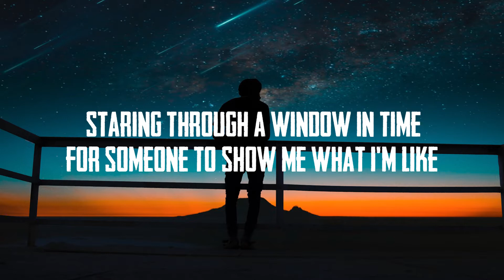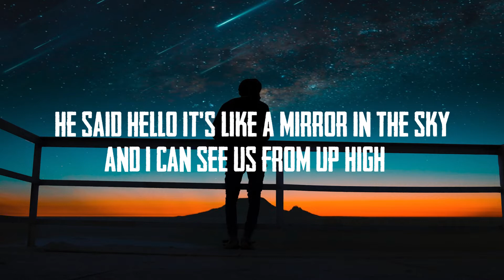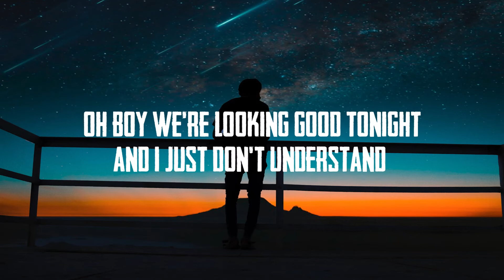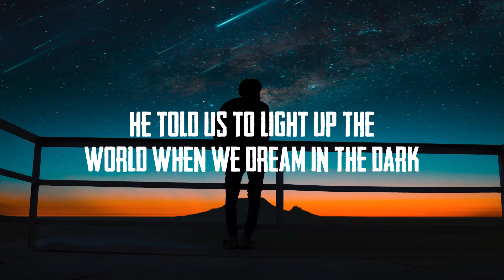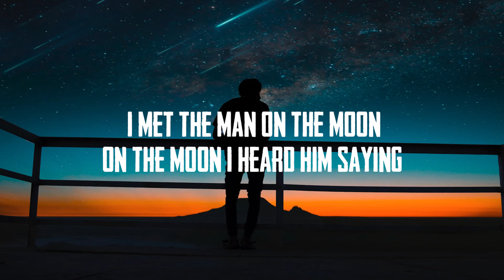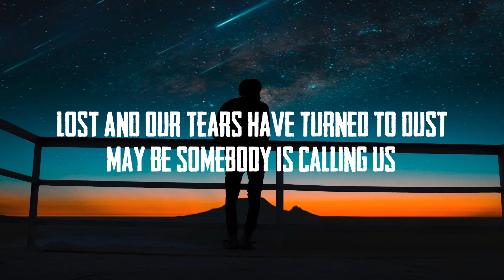Alan Walker & Benjamin Ingrosso – Man On The Moon (Lyric’s)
🎤Lyrics: Alan Walker & Benjamin Ingrosso – Man On The Moon

[Verse 1]
What Happens In Dreams Where We Fly
Never Been As High As Tonight
Staring Through A Window In Time
For Someone To Show Me What I'm Like
He Said Hello It's Like A Mirror In The
Sky And I Can See Us From Up High
Oh Boy We're Looking Good Tonight
And I Just Don't Understand

[Chorus]
I Met The Man On The Moon
On The Moon I Heard Him Saying
On The Moon We'll Be Okay Yeah

[Verse 2]
He Said Hello It's Like A Mirror In The Sky
And I Can See Us From Up High

[Bridge]
He Wore His Hat To The Side
He Asked If I Had A Light
He Told Us To Hold It
Together When Falling Apart
He Told Us To Light Up The
World When We Dream In The Dark

[Outro]
Lost And Our Tears Have Turned To Dust
Maybe Somebody Is Calling Us
Man On The Moon Yeah
Just The Man On The Moon